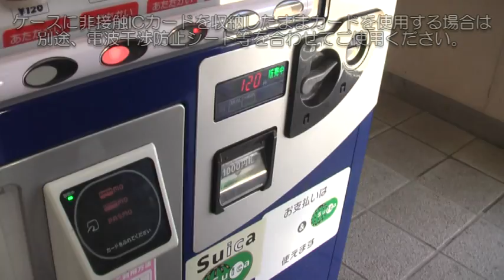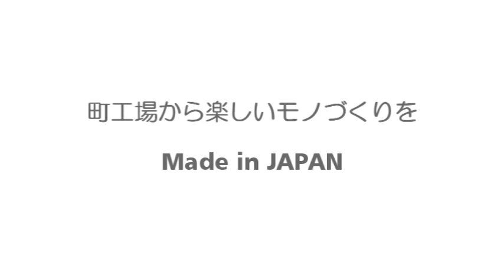無駄にかっこいいヌンチャク系iPhoneケース「Trick Cover for iPhone5/5s」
iPhoneを覆うケースと自由に回転・移動するカバーにより、iPhoneをヌンチャクのように振り回すことができる今までにないiPhoneケースです。

■開発のきっかけ
ペン回し、ジッポライターのトリックやバタフライナイフのアクションなどには、はっきり言ってその行為に意味はないけれど、ちょっとしたカッコ良さや遊び心があります。自­­分で実際にそれらの技ができると意外と気持ちの良いものがあります。
「そんな感覚をiPhoneで味わいたい！」という想いからTrick Coverのアイデアが生みだされました。

■製品への想い
「Made in JAPAN　町工場から楽しいモノづくりを」

You can buy Trick Cover.
This site is Japanese only.

music
I Love Ratatouille / HELICOPTER